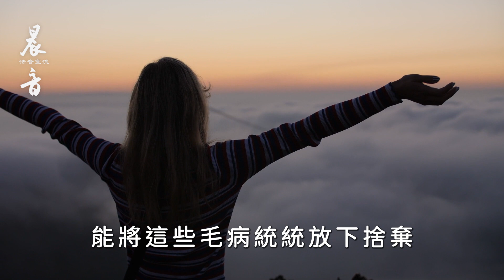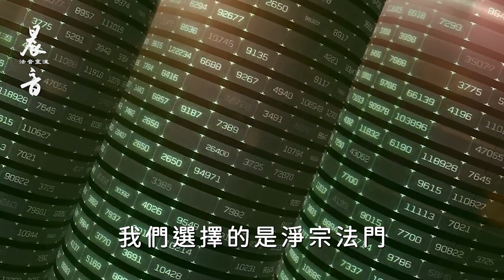《晨音書坊》養生之道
對於中年人，特別是老年人，在飲食方面若稍加注意，身體就不會有問題。但是身體健康最重要的是心理健康，心理若不健康，無論用什麼藥物、補品、飲食，都無濟於事。這個道理，學佛的人懂得，深信不疑。

將自己的欲望捨棄，對世間名聞利養、五欲六塵捨得乾乾淨淨，心就會清淨自在。心地清淨自在，身體就不會有毛病。算命看相的常說：「相隨心轉」，相就是身體、身相，身相好看與否、身體健康與否，都是隨心轉，所以心理健康，身體一定就健康。迷惑、妄想、煩惱是心理的毛病，能將這些毛病統統放下、捨棄，身體無需任何刻意的保養，自然健康。順乎自然，身體就健康；刻意營求，刻意保養，這是違背自然。歷史上，許多帝王將相、大富長者，用盡心思，保養色身，但依舊是一身毛病，壽命長的很少。原因是心理不健康，種種保養都無濟於事。

這些道理與事實，都擺在我們眼前。我們想要身心健康、自在幸福，就要聽從佛的教誨，斷煩惱、轉換念頭，也就是轉換觀念。佛家講的修觀，就是修正錯誤的觀念、思想，這是真修行。研究教理是修觀，參禪還是修觀，念佛亦不例外。八萬四千法門，無量法門，都是修正錯誤思想觀念的方法門徑而已。我們選擇的是淨宗法門，此法門包含念佛與研教，研教是解門，念佛是行門，解行相應。對於知識分子，此方法非常有效。知識分子修學不能偏在一邊，偏在一邊不能成就；偏在教理，廢棄修行，不能成就；偏在修行，不研學教理，也會遇到許多障礙。

但有些人有行無解，也能成就，那是老實人。真正老實人，只有兩種：一是上根利智；一是下愚，愚不可及。下愚之人一句阿彌陀佛念到底，什麼都不想，能成功。我們念一句佛號，胡思亂想，如何能相比！所以下愚之人，古聖先賢無不讚歎。他遇到好因緣，有善知識教導念佛，他就老老實實一句佛號念到底，這我們學不來。李炳南老居士曾經說過，他很想學愚，學了一輩子都學不像。難怪古人講：「愚不可及」，這是真話。

學佛首先要明白道理，然後了解事實真相，懂得如何調心、調身，讓自己身心輕安自在，功夫才能得力，才能真正得到法喜充滿。世出世間一切法，展現在面前，真的能完全放下。一天三餐能吃得飽，衣服穿得暖，還有一間小房子可以遮蔽風雨，足矣！多餘的都是累贅。

飲食方面，古聖先賢教導我們，早晨要吃得好，中午要吃得飽，晚上要吃得少，這是養生之道。晚上少吃的原因，是睡眠時，所有器官的運動都緩慢下來，消化系統緩慢了，吸收能力也緩慢，所以晚上少吃，對身體健康有一定的好處。所以佛家「日中一食」，很有道理。

現在很多人，晚上也不吃，但身體並不好，其原因何在？妄想沒斷。飲食是能量的補充，每個人能量消耗的狀況不同，有人消耗能量多，有人消耗能量少。而能量的消耗，百分之九十至九十五是消耗在妄想上。若妄念少，消耗就少。古代的修行人妄念少，沒有欲求，心地清淨，所以每天一點飲食，足夠補充能源，體力的需要足夠了。可是妄想多的人不行，他若是補充的不夠，體力支持不了，就會生病。所以這還是心理上的問題，心雜心亂，身體就需要大能量的補充；心清淨，妄念少，補充的能量也就少，一天一餐足夠。若將三餐的分量變成一餐吃完，必定得腸胃病。表面上做得很如法，日中一食，卻是一身的毛病。所以這是不能勉強的。

在中國，禪堂裡修定的方法是打坐，也有跑香運動，但以坐為主。因此，禪堂的飲食就比較特殊，點心很多，保持「不飢不飽」，便於用功。「不飢不飽」非常重要，我們在日常生活當中，如果懂得這個道理，你的身體決定健康。人在飢餓時發慌，太飽時昏沈，精神不振，功夫都不會得力。所以在禪堂裡飲食，不能超過五分飽，當飢餓時，再吃一些點心。所以，禪堂每天是吃八、九頓，多半是小饅頭、小點心，讓你始終保持不飢不飽，功夫就容易得力。尤其是晚上，吃得愈少愈好。

養生是大學問，講得最圓滿的是佛法。歸根結柢還是一個清淨心，消除一切欲念。不但對世法的欲望要放棄，對佛法的希求也要放棄，只有一個念頭：「求生淨土」。這個世間是假的不是真的，「凡所有相，皆是虛妄」，要時時刻刻提起來，在順境就不會起貪愛之心，逆境也不會生煩惱。一切境緣之中，能夠保持平常心，平常心是道，是菩提大道。要深信因果，「一飲一啄，莫非前定」，能深信不疑，自然就會放下，就敢放下。有些人不敢放下，就是害怕所有的都捨棄了，明天怎麼辦？總是想前想後，不能徹底放下。這是因為事理不明，沒有生起信心。而事實是放下愈多，獲得的愈多。財富從哪裡來的？財布施得來的，這是果報。法布施的果報是聰明智慧，無畏布施的果報是健康長壽，所以愈施愈多。

要把心調好，身調好，這是招牌，使人看到能生起信心。飲食起居要如法，不要勉強，最重要的還是修清淨心，心安住在彌陀聖號之中，念念為一切眾生服務，把無上的法門推薦、介紹給大眾。特別是對於外來參訪的這些善知識、善友們，要熱忱、慈悲接待，廣結善緣。

九九年淨空法師早餐開示–調心 檔名：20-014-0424